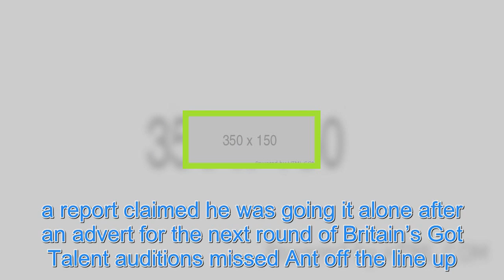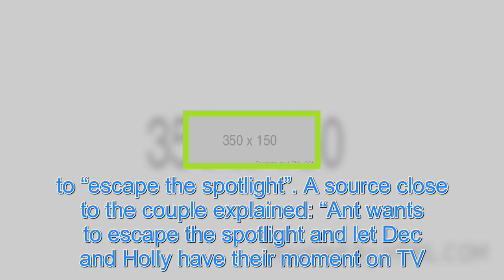Dec blasts claims he’s going solo as ‘nonsense’ after report says he’s ‘rebranding’ without Ant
DECLAN Donnelly has blasted claims he’s going solo as “nonsense”. The 43-year-old TV star was reported to be “rebranding” without Ant McPartlin, after he took an extended break from the spotlight. ITV Declan Donnelly – here with his I’m A Celebrity co-host Holly Willloughby – has blasted claims he’s